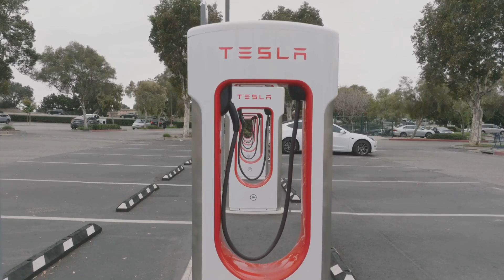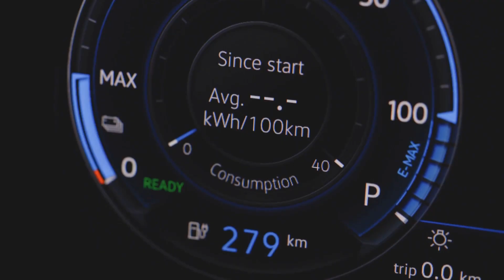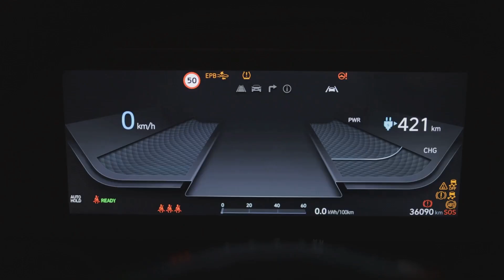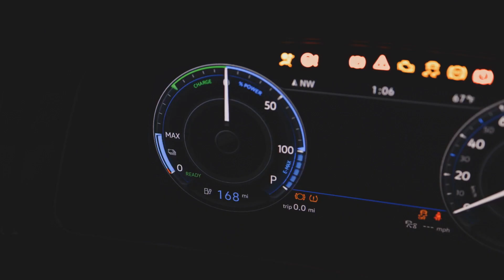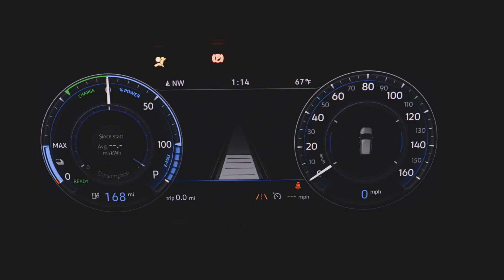Tesla vs Китайские электромобили — батареи, цена, технологии | Сравнение автомобилей 2025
🔋 Tesla против китайских электромобилей — кто действительно впереди?
Сегодня мир электромобилей меняется быстрее, чем когда-либо. На одной стороне — легендарная Tesla, задающая тренды в технологиях и дизайне. На другой — китайские гиганты BYD, NIO, XPeng и Zeekr, которые всего за несколько лет из новичков превратились в серьёзных конкурентов. Но кто же станет лидером ближайшего десятилетия?

⚡ Батареи и зарядка.
Tesla развивает собственные аккумуляторы формата 4680, обещая более высокую плотность энергии и снижение стоимости. Китайские компании делают ставку на Blade Battery (BYD) и Qilin Battery (CATL), обеспечивая быструю зарядку и повышенную безопасность. Мы сравним их реальные возможности и перспективы.

🚗 Цена и доступность.
Tesla остаётся премиальным брендом: Model 3 и Model Y стоят дороже большинства китайских моделей. В то же время BYD и XPeng активно выходят в массовый сегмент, предлагая электрокары от $20–25 тысяч, делая их доступными для широкого круга покупателей.

🧠 Софт и автопилот.
Tesla известна своим Autopilot и системой FSD, которые получают регулярные обновления «по воздуху». Китайские бренды не отстают: XPeng внедряет Navigation Guided Pilot, а NIO делает ставку на умные ассистенты и голосовое управление. Кто из них реально ближе к полностью автономному вождению?

🌍 Рынки и сервис.
Tesla уверенно держит позиции в США и Европе, опираясь на сеть Supercharger. Китайские компании пока сильны у себя дома, но уже выходят в Азию, Латинскую Америку и Европу. Вопрос в том, смогут ли они обеспечить столь же высокий уровень сервиса и поддержки, как Tesla.

🚀 Будущее.
Мы рассмотрим, кто задаёт тон в автопроме — Tesla со своим опытом и инновациями или китайские автопроизводители, которые захватывают рынок ценой, скоростью внедрения технологий и гибкостью.

📊 В этом ролике вы увидите полное сравнение: батареи, зарядка, цена, автопилот, софт, сервис и перспективы. А в конце мы зададим главный вопрос: кто станет лидером будущего — Tesla или китайские электромобили?

Tesla, китайские электромобили, электромобили 2025, BYD, Tesla